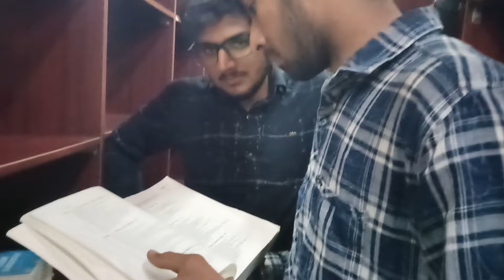|| Morning At 1'o clock 😀 || Hostel Seens ||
Hit Likes .

Got bless you all .